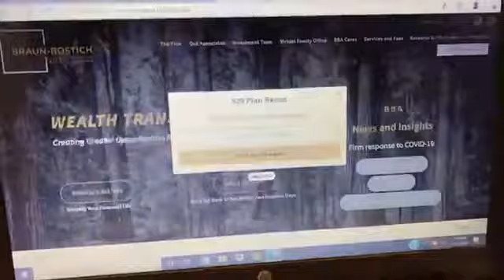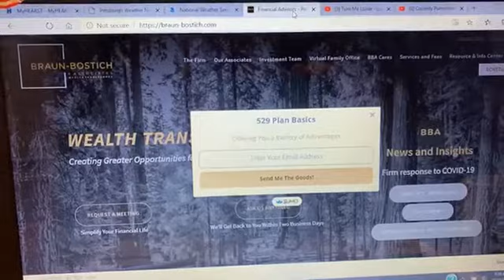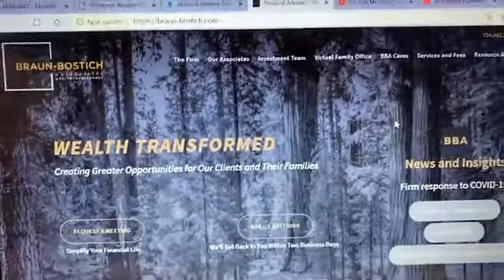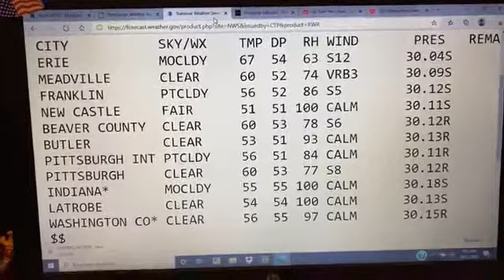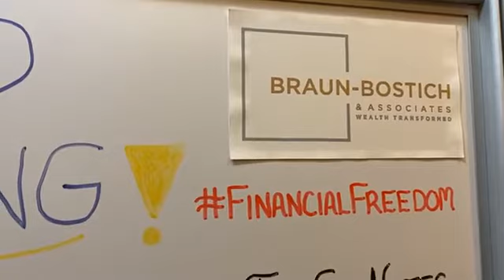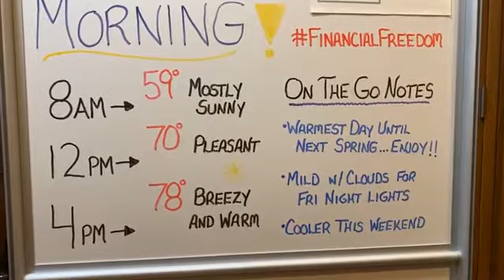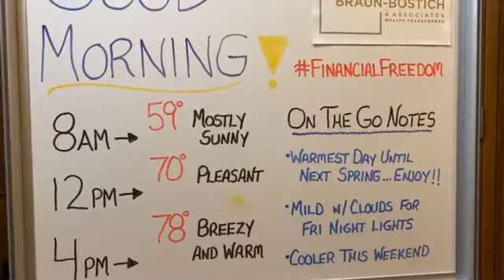WakeUp WhiteBoard Weather, Friday Morning October 23, 2020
Warm again today...likely the warmest afternoon we'll get until next spring..so enjoy!  Rain shower chance late tonight, then cooler this weekend!

All the simply accurate info without any of the simply silly hype!